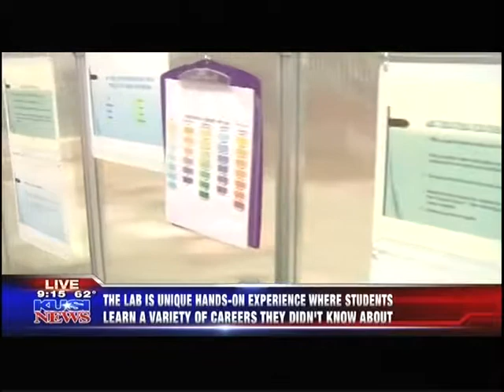California Coast Supports STEAM Program Expansion (KUSI TV)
(Aired June 22, 2017)- California Coast announced that the Cal Coast Cares Foundation will offer educator grants to support the expansion of the San Diego Unified School District's STEAM program.